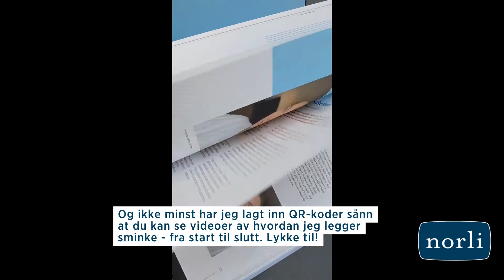«Sminkeskolen» av Tomas Erdis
Teknikkene som lar deg gløde til hverdags og på fest.

«Sminkeskolen» gir deg alt du må vite for å få til en perfekt makeup – til hverdag og fest! Tomas Erdis er kjendissminkør og en av landets beste og mest populære makeupartister. Her viser han steg for steg hva du skal gjøre for å få sminken så fin som du drømmer om.

Her får du både enkel hverdagssminke og glødende festlooks akkurat slik proffene gjør det. Marte Bratberg, Vita og Wanda Mashadi, Birgit Skarstein, Caroline Berg Eriksen, Lene Orvik og Maria Mena er blant modellene.